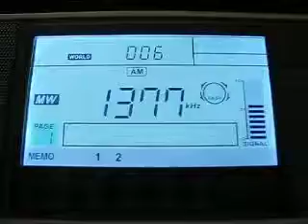France Info 1377 kHz. 2.10.2011.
1377 kHz 2106 France Info French F Lille-Camphin En Carenbault.